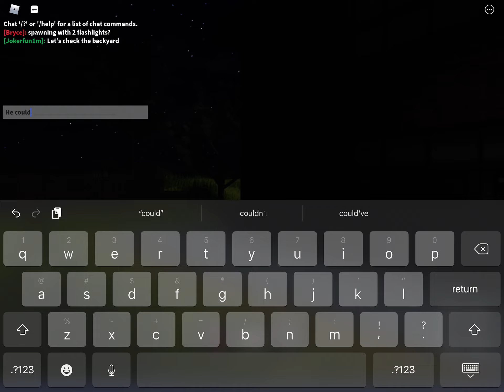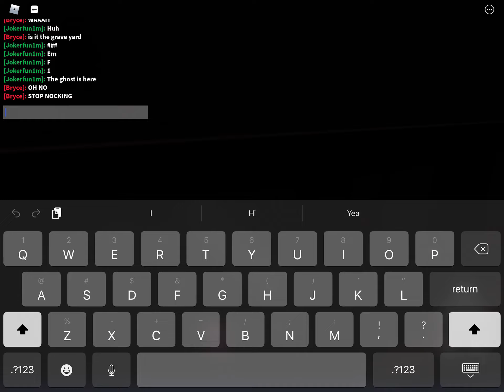Roblox specter 2 funny moments part 1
If we get to 10 likes part 2